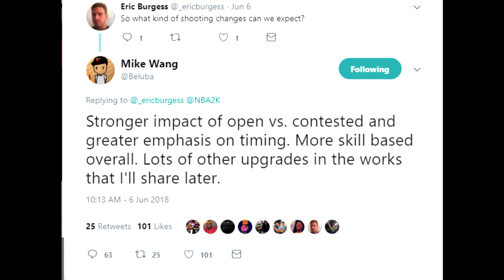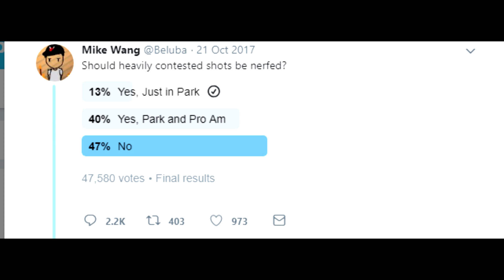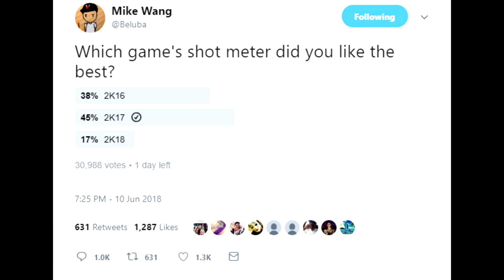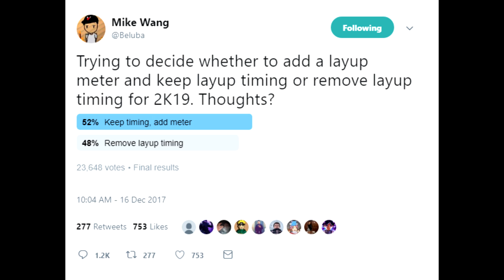NBA 2K19 LEAKED GAMEPLAY NEWS!! ITS FINALLY HERE!!! JUMPSHOT CHANGES, METERS, AND MORE !!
Gamertag: Im Annoyin Huh
PSN: MyParkBully

Nba 2k18, nba 2k18 gameplay, nba2k18 gameplay, nba2k18 dunks, nba 2k18 park, nba 2k18, nba 2k18 animations, nba 2k18 playground, geesice is a 99, geesice is first 99, geesice is immortalized, geesice is immortal, NY o flashy is a 99, NBA 2K19 LEAKED GAMEPLAY NEWS!! ITS FINLLY HERE!!! JUMPSHOT CHANGES, METERS, AND MORE !!